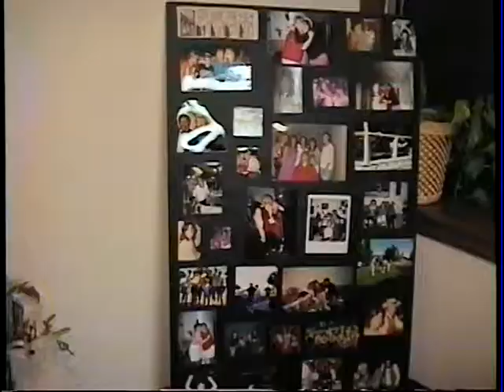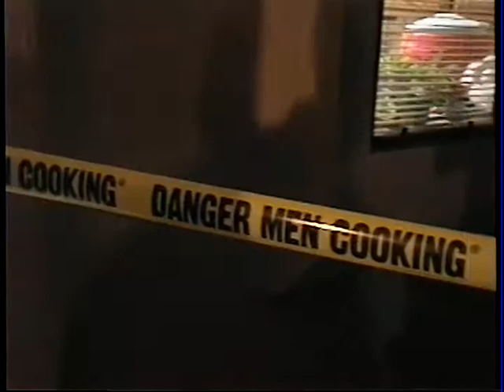2001 Marilyn Surprise 50th Party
Marilyn's Surprise 50th Birthday Party at Dan's